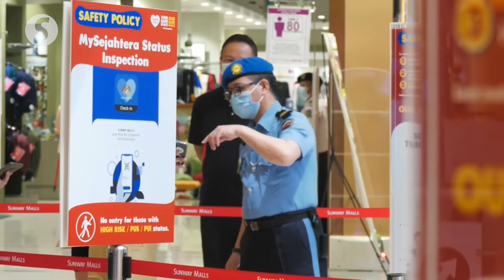Tightened MCO: Random checks at malls to ensure people abide by two-hour limit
Random enforcement checks will be conducted at popular retail outlets to ensure shoppers abide by the two-hour shopping limit, said the Domestic Trade and Consumer Affairs Ministry.